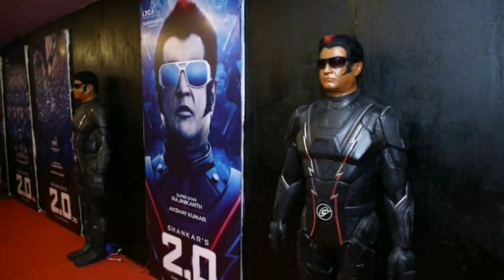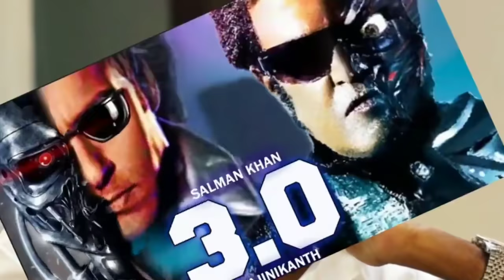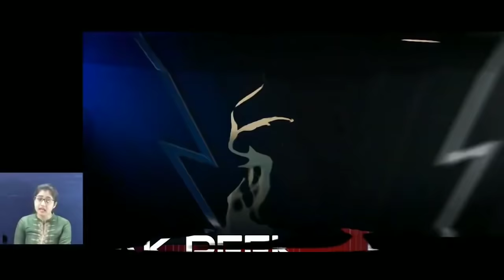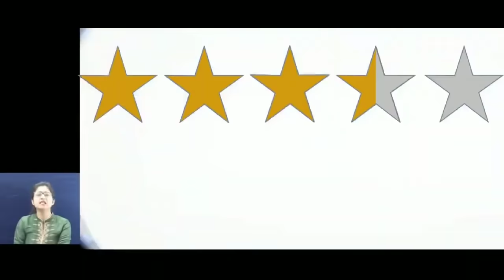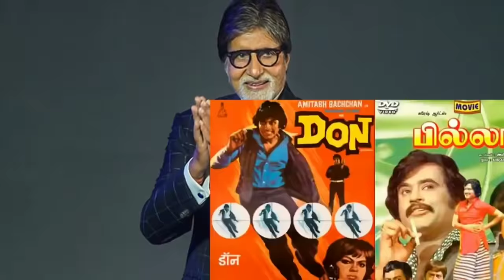Robot 3.0 | Full Movie facts 4k HD | Rajinikanth | Disha Patani | Aishwarya | Amy Jackson|S.Shankar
When mobiles start flying from people's hands, Dr Vaseegaran and his robot Nila are asked to help. However, due to Pakshi Rajan having a hand in this, the two have to reinstate Chitti to defeat him.

Director: S. Shankar
Box office: est. ₹655.81–800 crore
Produced by: A. Subaskaran
Budget: 543 crores INR (2017), 570 crores INR
Robot 3.0 Full Movie Facts | Rajnikant | Salman Khan | Akshay Kumar |Katrina Kaif | Shankar |
Robot 3.0 | Rajnikant | Salman Khan | Akshay Kumar |Katrina Kaif | Shankar |